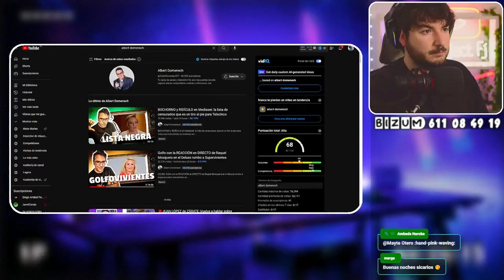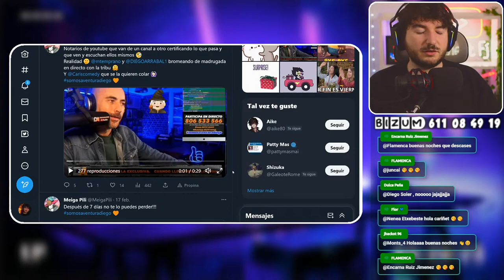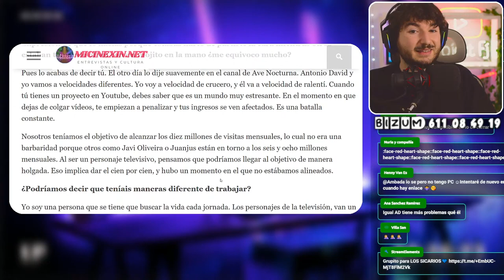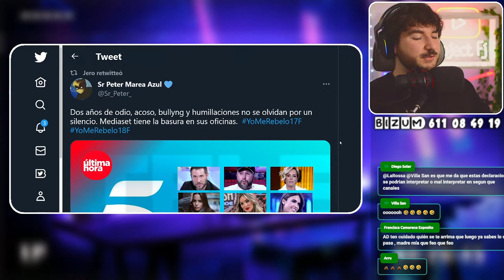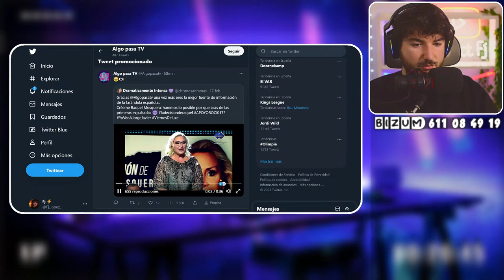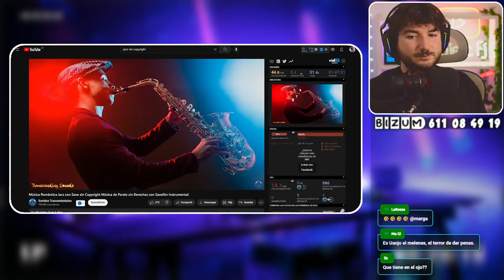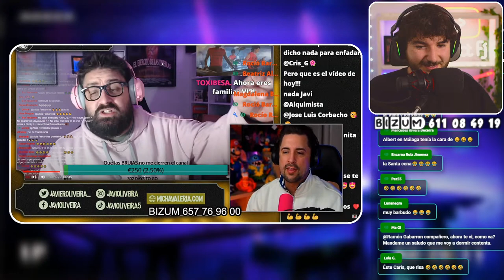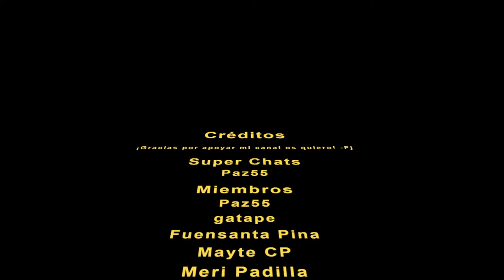🔴JUAN LÓPEZ de ZÁRATE ¡Vuelve a hablar sobre ANTONIO DAVID! ALBERT DOMENECH muy enfadado POR MÁLAGA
JUAN LÓPEZ de ZÁRATE se abre en una entrevista CONTANDO de TODO, ALBERT DOMENECH explota con MÁLAGA con JAVIOLIVEIRA y LOS COMPAÑEROS.
🌟¡TODOS los martes, jueves y sábados tenemos DIRECTOS AQUÍ!🌟